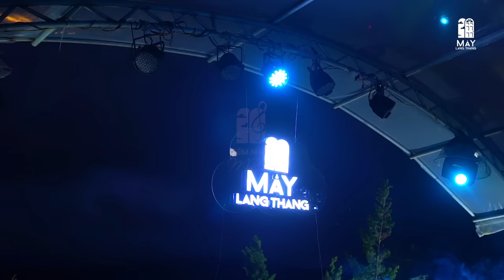Khi Người Mình Yêu Khóc - Phan Mạnh Quỳnh ft Bùi Lan Hương live at maylangthang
☁️ Khi Người Mình Yêu Khóc
Sáng tác: Phan Mạnh Quỳnh
Thể hiện: @PhanManhQuynhChannel ft @builanhuong

✪ Ghé thăm Mây tại:
❤️ 𝐌𝐀̂𝐘 Đ𝐀̀ 𝐋𝐀̣𝐓:
☁️ Đêm-nhạc-trên-Mây: 7B Hoàng Hoa Thám, P.10, TP. Đà Lạt. (hẻm Hầm Đá, gần ngay Dinh 1)
☁️ Chiều-nhạc-trên-Mây: The Nest, Măng Lin, Đà Lạt

❤️ 𝐌𝐀̂𝐘 Đ𝐀̀ 𝐍𝐀̆̃𝐍𝐆:
(𝑉𝑒𝑟𝑎𝑛𝑑𝑎 Đ𝑎̀ 𝑁𝑎̆̃𝑛𝑔 - 𝑇𝑟𝑎̂̀𝑛 𝐻𝑢̛𝑛𝑔 Đ𝑎̣𝑜, 𝑏𝑜̛̀ Đ𝑜̂𝑛𝑔 𝑠𝑜̂𝑛𝑔 𝐻𝑎̀𝑛)
❤️ 𝐌𝐀̂𝐘 𝐂𝐎̂́ Đ𝐎̂ 𝐇𝐔𝐄̂́ tại Rù Rì Hill, Thuỷ Bằng, Huế